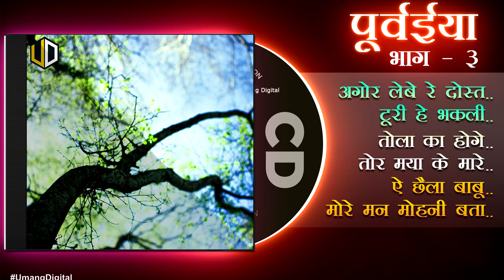पूर्वईया छत्तीसगढ़ी पुराने नगमें भाग- 3 | Purvaiya सदाबहार गीत श्रृंखला | CG Old Song